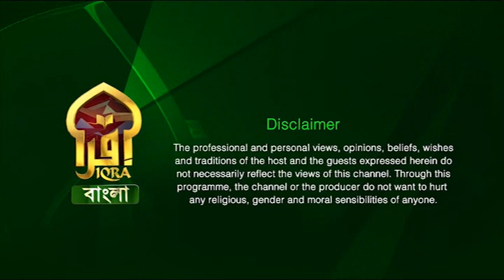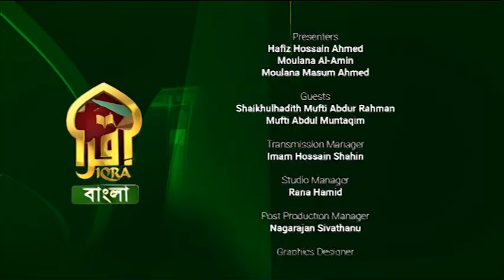Islamic Q&A with Iqra II Mufti Abdur Rahman II 16052023